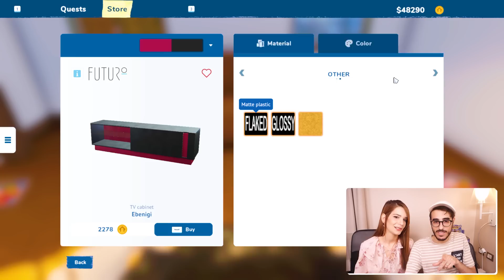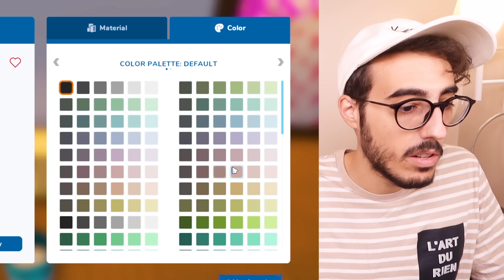COSTRUISCO LA MIA NUOVA CASA DA 10.000.000€! - House Flipper 2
In questo nuovo video siamo su House Flipper 2, dove costruisco la mia nuova casa da 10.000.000€!